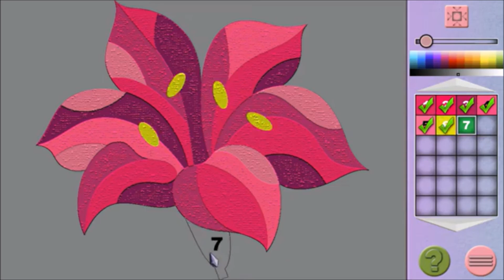Modern Art 15 Trailer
Modern Art 15 invites you to explore a vibrant collection of 64 captivating masterpieces, offering a soothing and creative experience. With a wide range of stunning images, you’ll bring each artwork to life by simply matching colors to numbers. This straightforward and relaxing process ensures that anyone can enjoy the satisfaction of completing a beautiful piece of art, no matter your skill level. The game encourages you to express your creativity while embracing the calm rhythm of the painting process.

With Modern Art 15, you’ll experience an array of different artistic styles, ensuring the journey never feels repetitive. Each image provides a fresh and exciting challenge, inspiring you to create with both fun and elegance. The variety of artwork ensures that you’ll always have a new masterpiece waiting to be discovered. Unleash your inner artist as you immerse yourself in this enjoyable and stress-free painting adventure.